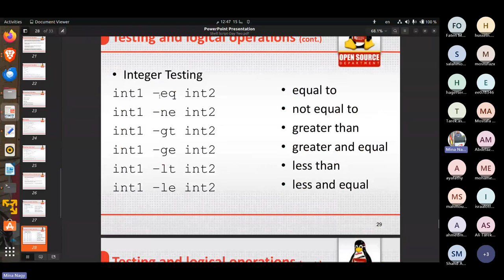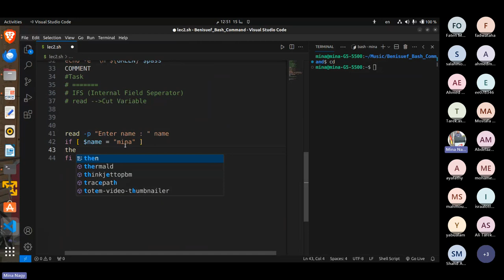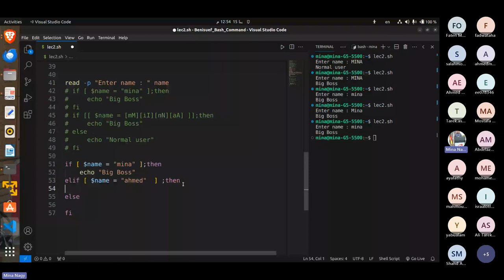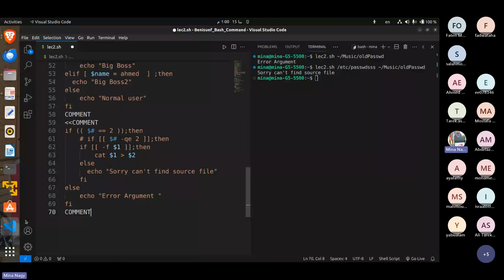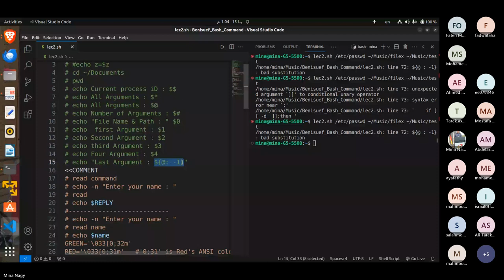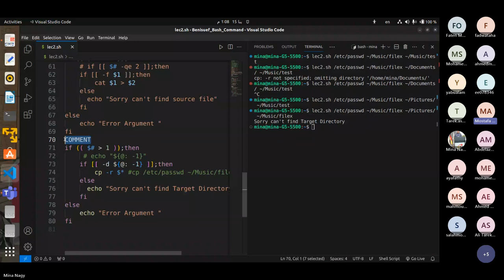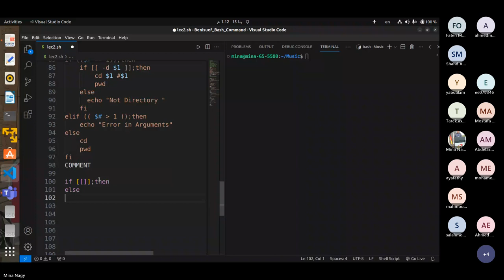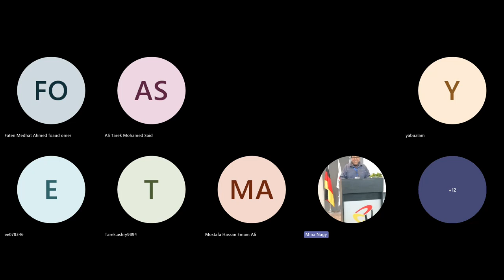Bash-Day2 Part3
Notes:-